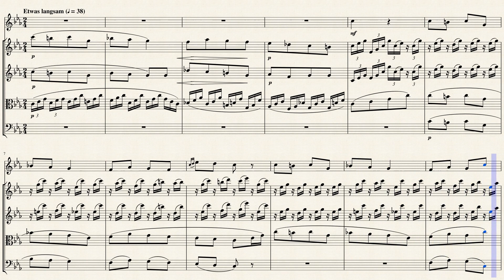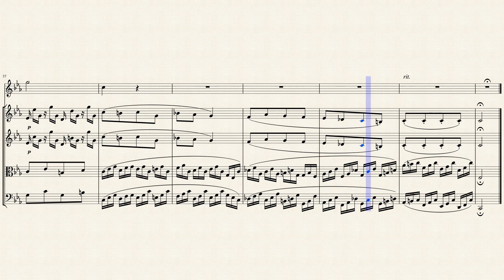"Die Krähe" from "Winterreise" (D.911 Op. 89 No. 15) for Flute & Strings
"Winterreise" (Winter Journey D.911 Op. 89) is a song cycle for voice and piano by Schubert in 1828 in a setting of 24 poems by German poet Wilhelm Müller. It is the second of Schubert's two song cycles on Müller's poems, the earlier being Die schöne Müllerin (D. 795, Op. 25, 1823). Both were originally written for tenor voice but are frequently transposed to other vocal ranges, a precedent set by Schubert himself. The two works pose interpretative demands on listeners and performers due to their scale and structural coherence. Although Ludwig van Beethoven's cycle An die ferne Geliebte (To the Distant Beloved) was published earlier, in 1816, Schubert's cycles hold the foremost place in the genre's history.

Schubert found the first twelve poems under the title Wanderlieder von Wilhelm Müller. Die Winterreise. In 12 Liedern in an almanack (Urania. Taschenbuch auf das Jahr 1823) published in Leipzig in 1823. His intimate friend Franz von Schober had provided this book for him. It was after he set these, in February 1827, that he discovered the full series of poems in Müller's book of 1824, Poems from the posthumous papers of a travelling horn-player, dedicated to the composer Carl Maria von Weber (godfather of Müller's son F. Max Müller), "as a pledge of his friendship and admiration". Weber died in 1826. On 4 March 1827, Schubert invited a group of friends to his lodgings intending to sing the first group of songs, but he was out when they arrived, and the event was postponed until later in the year, when the full performance was given. Between the 1823 and 1824 editions, Müller varied the texts slightly and also (with the addition of the further 12 poems) altered the order in which they were presented. Owing to the two stages of composition, Schubert's order in the song-cycle preserves the integrity of the cycle of the first twelve poems published and appends the twelve new poems as a Fortsetzung (Continuation), following Müller's order (if one excludes the poems already set) with the one exception of switching "Die Nebensonnen" and "Mut!".

Although originally composed for Voice & Piano, I created this Interpretation of "Die Krähe" (The Crow) from "Winterreise" (Winter Journey D.911 Op. 89 No. 15) for Flute & Strings (2 Violins, Viola & Cello).